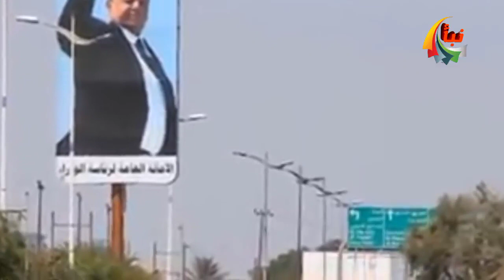الرئيس هادي يتهم السعوديه ويعلن الانقلاب على التحالف ويسرب معلومات خطيره!!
الرئيس هادي يتهم السعودية بمحاصرته ويُسرِّب “خطة” لمواجهة التحرُّك الدولي لإنهاء حقبته الرئاسية ويهدد بالانقلاب على التحالف تفاصيل عاجله..
اتهم الرئيس المؤقت عبدربه منصور هادي، بطريقة غير مباشرة، المملكة العربية السعودية بـ”محاصرة الشرعية وتقييد حركته”، بينما هدّد باستخدام أوراق سياسية وبتغيير طريقة التعاطي معها.
ونقل الدكتور عادل الشجاع، على لسان مصدر مقرب من هادي، قوله إن “الرئيس لم يعد يحتمل الإهانات السياسية والشخصية، وإنه بصدد انتهاج خطة جديدة في التعاطي مع التحالف ومع الأمريكان”.
وأضاف الشجاع -المقرب من هادي وأبنائه- على حسابه في الفيسبوك، إن “هادي ربما يطلب إنهاء دور التحالف والدور الأمريكي أيضاً، خاصة بعد تصريح المبعوث الأمريكي إلى اليمن، فتح السفارة الأمريكية في صنعاء، وبعد إقدام المملكة العربية السعودية على طرد اليمنيين الذي كان بمثابة إعلان حرب على الشرعية وتعزيز دور الحوثي وتقوية موقفه على الأرض”، وفق قوله.
وجاءت هذه التسريبات الرئاسية، بالتزامن مع توجه دولي لإنهاء دور الرئيس هادي، من المشهد السياسي، واستبداله بصيغة توافقية جديدة، خاصة بعد الفشل الذريع الذي رافق أداء منظومته في قيادة السلطة الشرعية وأيضاً في الحرب ضد مليشيا الحوثي.
ونقل الدكتور عارف الشجاع قول هادي “إنه إذا أراد أن يغادر فلا بد أن يحصل على تصريح مسبق”، وهو اتهام ضمني للمملكة بتقييد حركة هادي، مضيفاً إنه (الرئيس) بدأ “يجهز نفسه لقلب الطاولة على لاعبيها، وسيذهب إلى الحافة بأسرع من أي محاولة للحاق به”.